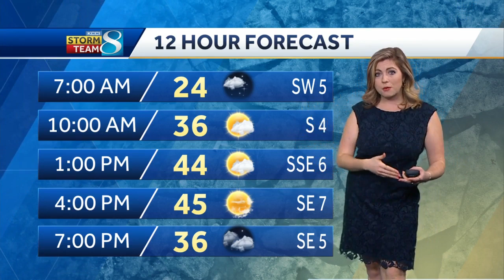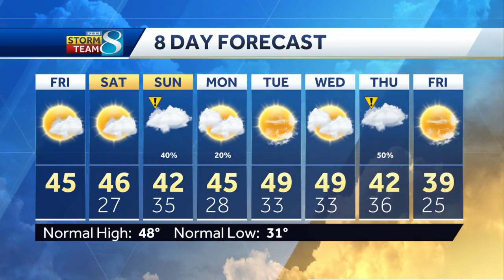Meltdown begins, then storm chances return